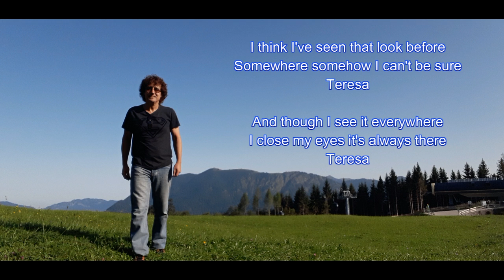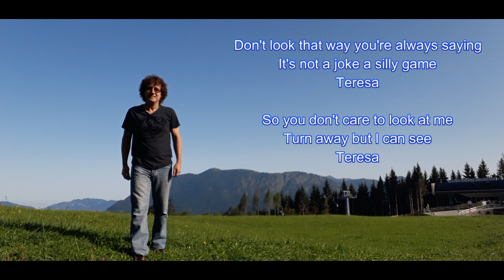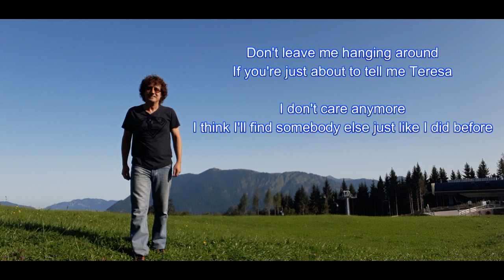TERESA - Joe Demicoli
"Teresa" is a song by Irish singer Joe Dolan. The song written by Albert Hammond and Mike Hazlewood asnd released in 1969.
This is only a cover version.